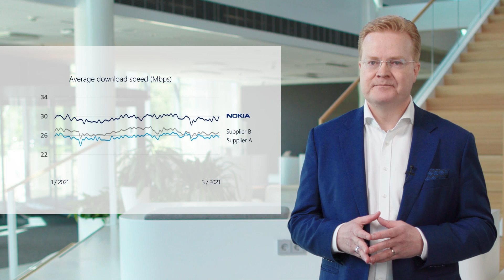Activate massive 5G capacity with Nokia AirScale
Nokia's new generation AirScale baseband, remote radio heads and massive MIMO antennas deliver the highest capacity and network performance, while enabling efficient deployment and operation. Powered by the latest generation of Nokia’s ReefShark System-on-Chip (SoC), the new AirScale products ensure that 5G networks smoothly scale to the massive capacity necessary to support more immersive user experiences and advanced use-cases.